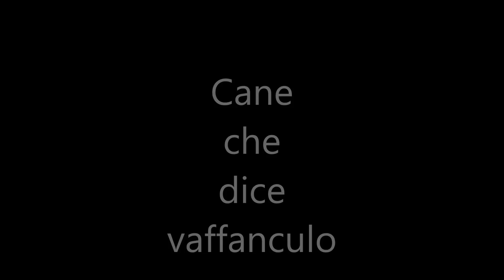Cane che dice vaffanculo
Raga visionate questo video e poi fate iscrivere i vostri amici e le vostre amiche al mio canale ok?